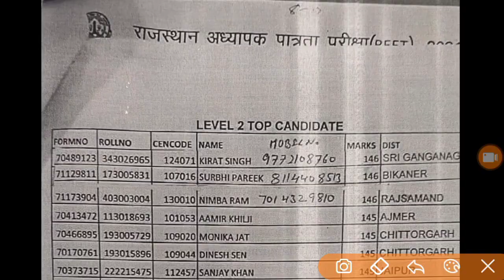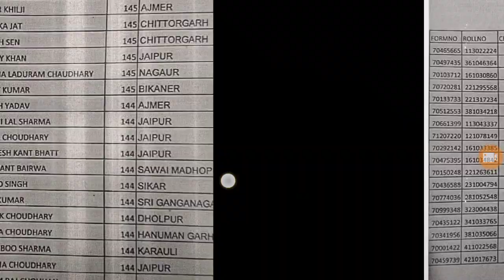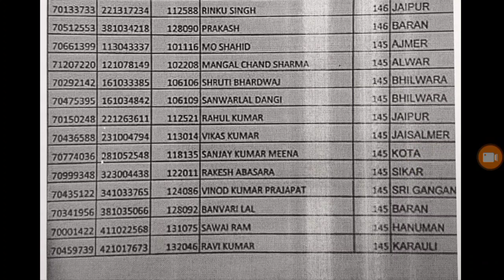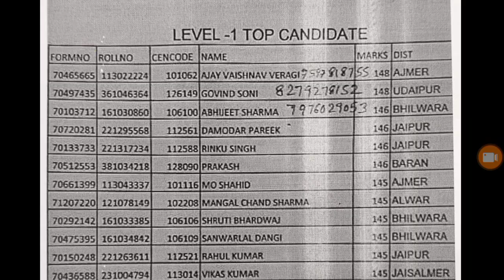REET Toppers List 2022: REET परीक्षा परिणाम घोषित, यहां देखें टॉपर्स लिस्ट, reet latest news today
REET Toppers List 2021: REET परीक्षा परिणाम घोषित, यहां देखें टॉपर्स लिस्ट

REET रिज़ल्ट जारी CUT OFF 🔷reet result 2021🔶REET 2021 Cut off 🔶 पद कितने बढ़ेंगे, reet news today,

रीट 2021 ब्रेकिंग, reet results declared, reet news today, रीट रिजल्ट घोषित

REET 🔴 REET LATEST UPDATE 🔴 REET EXAM INFORMATION🔘 REET UPDATES | reet news today ||reet exam news